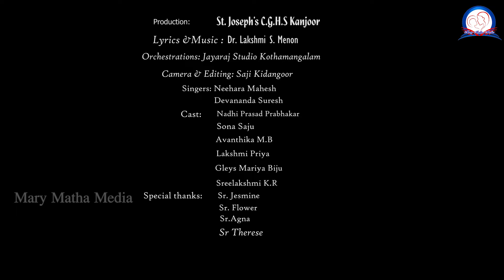Eesho enne kathu palikkum I Action Song Fest I St.Joseph's CGHS, Kanjoor I CMC Mary Matha, Angamaly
THIS CONTENT IS COPYRIGHTED TO MARY MATHA MEDIA . LEGAL ACTION WILL BE TAKEN AGAINST THOSE WHO VIOLATE THE COPYRIGHT OF THE SAME.